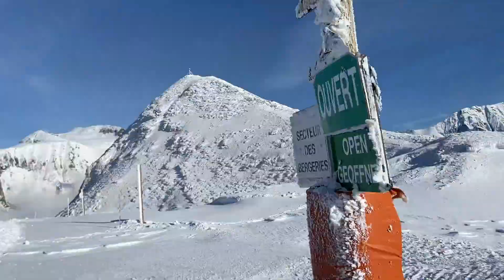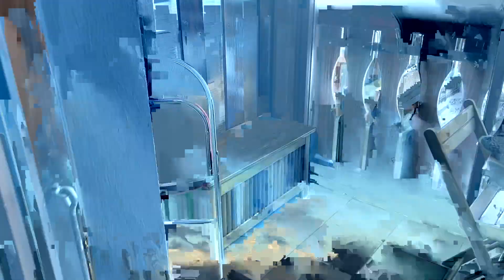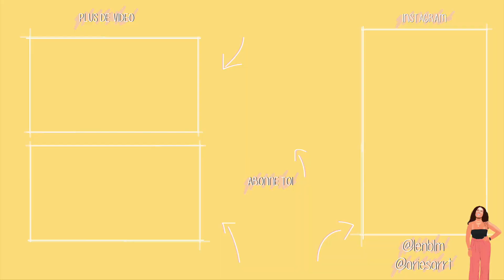Travel Vlog | Un weekend au ski ⛷🏂🎿 | 21 years of @lisagmz & @ishugolr 🥳🥰 | Lena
Petite vidéo d'un weekend au ski entre amis pour l'anniversaire de @lisagmz et @ishugolr, et encore merci a eux pour ce weekend de folie 🥰

☼ Lena 20 ans. 🌹
☼ Passionnée de voyage, de découverte et rêve de faire le tour du monde.
☼ Ma chaîne est dédié à mes voyages, vacances et sortie. Je fais ces vidéos pour le plaisir et pour faire des souvenirs à ma famille, mes amis et moi même. 🛩🌍
☼ Merci d'avoir visionné cette vidéo j'espère qu'elle ta plut 😌